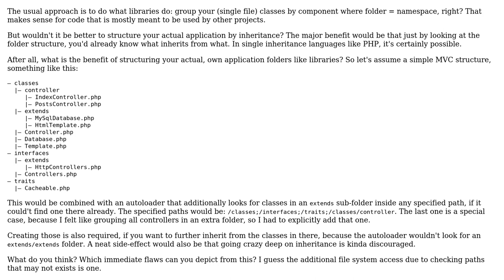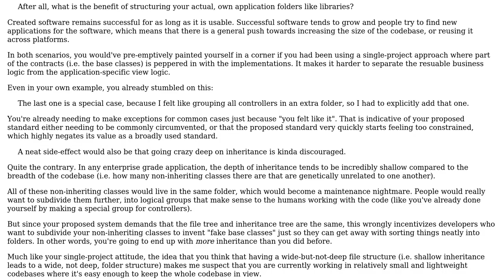Software Engineering: Structure project by inheritance?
With thanks & praise to God, and with thanks to the many people who have made this project possible! You are responsible for your own actions.